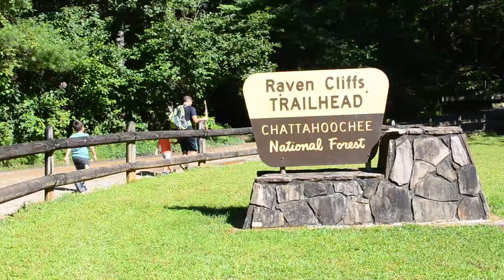Raven Cliff Falls- WOW!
Beautiful family hike!